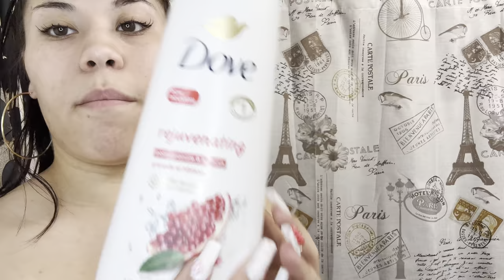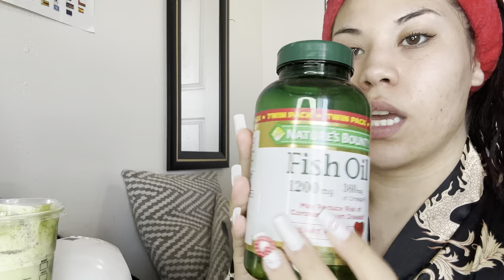Mini house vlog🫶🏼| Mini Shower Routine, Cleaning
I appreciate you taking the time to stop by to watch !🫶🏼 Thank you so much for all the love & Support! We’re on the roadto100 subs!

FAQ!💚
Name:Chasity
Age:21
Zodiac:Aries♈️
Located:Colorado
Height: 5 Foot 3 inches